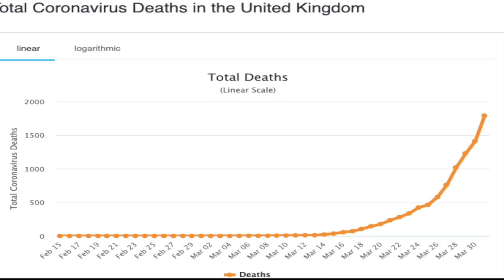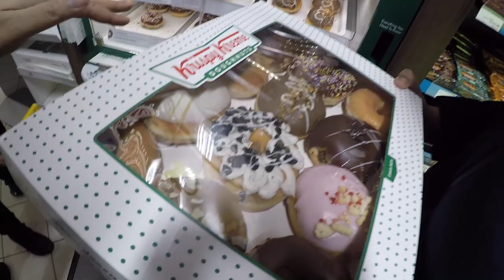BMW "HULK" X5M Drop Off to Tom Wrigley Performance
Another vlog for you all, and this time we are off to TOM WRIGLEY PERFORMANCE! The car required some attention, as well as a set of upgrade brakes and a custom map from the notoriously known across the globe, PAUL JOHNSON TUNING, AKA @f80paul !

Follow me and my friends on this eventful drop off mission from London to north of Shrewsbury, and the drive back in the big daddy S Class!

Personal - @ameer.xo
Tom Wrigley Performance - @tomwrigleyperformance
F80 Paul - @f80paul
Edited by - @bespoke_london